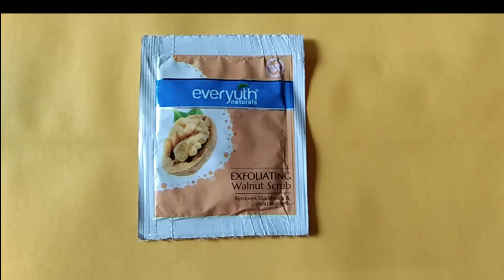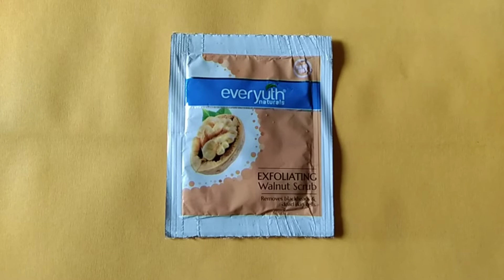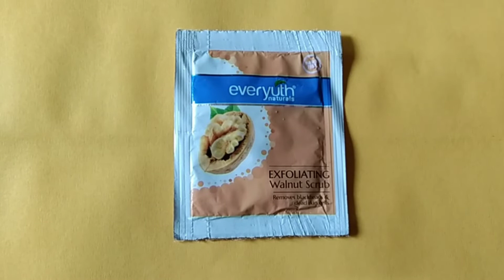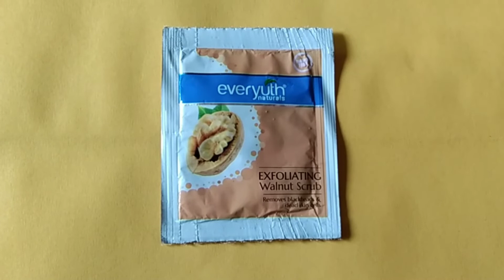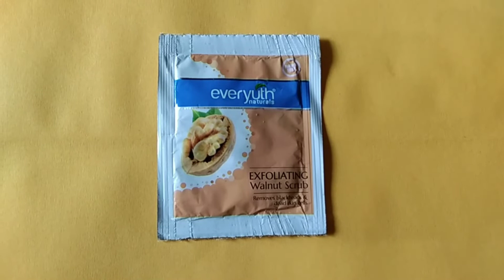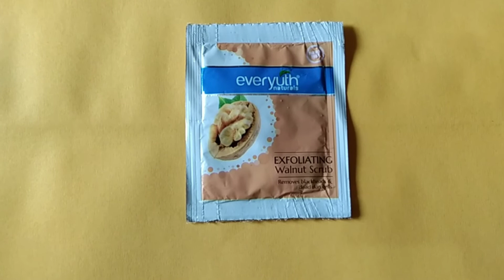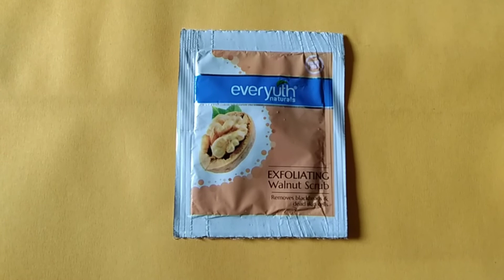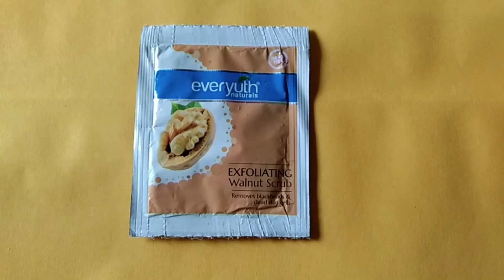How to use scrub everyuth srcub for remove blackheads and whiteheads